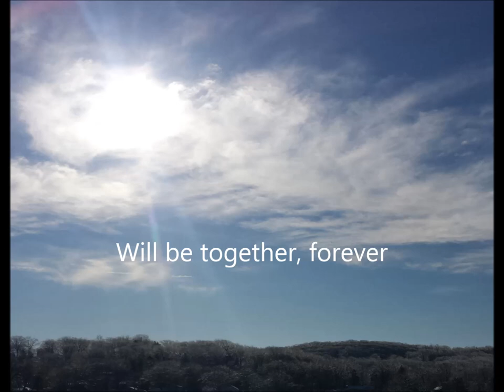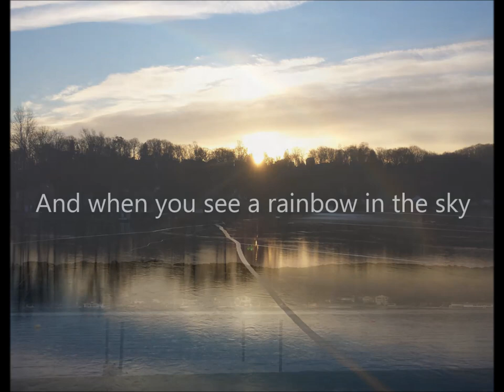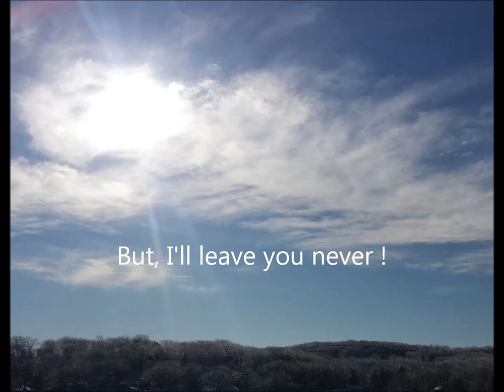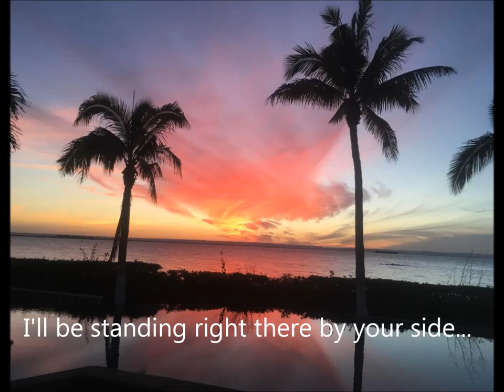YOU AND I : Relax album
🎵YOU & I : Written & Performed by Shirley Cason

** LYRICS:

You & I…
Will be together, forever.
I’m up in the sky.
It’s where I will be…

When you wake up with the sun. Know I’ll be there…
for every one!

And when you see a rainbow
in the sky, know I’m smiling...
And when you see a bright star
in the night, It is me shining… shining for you !

Cause you & I…
It’s where I belong…

Days will go by.
But I’ll leave you never!
Just feel in your heart.

And if you ever get lonely
just think of me.
I’ll be standing right there
by your side… Smiling…
For you…

You & I …
You & I …
Forever...
Now

ABOUT THIS SONG:
The melody & lyrics came to me when I was just waking up. I was having a dream about someone very closed to me that has recently passed away. I turned on my phone recorder & this song just came out. I hope the video brings your heart peace and comfort... love & peace, Shirley ~:~

YOU & I - RELAX album available at these stores :
Amazon Music

DOWNLOAD ALBUM or SINGLES:
Amazon MP3s

ABOUT THE ALBUM:  RELAX
I wanted to record the music that is helping me stay RELAX during these trying times we are all going through. I’m so grateful to everyone that has been following my music throughout the years and so happy to have a new release! My older sister moved in with me last year for medical reasons. She has a classical ear for music and because of that she was a big help listening to all the tracks, remixes, etc. while I was recording this album. It definitely made the journey of recording this album very enjoyable!